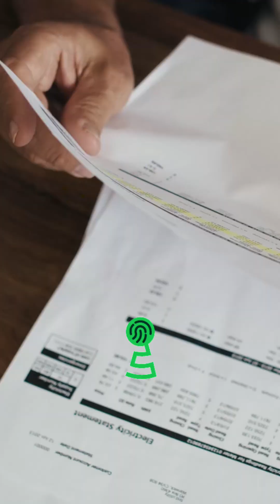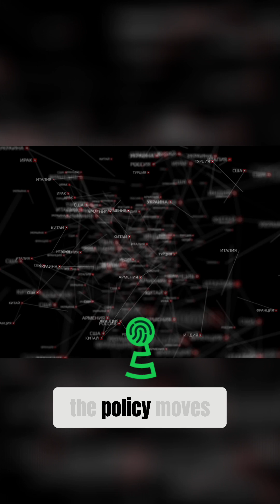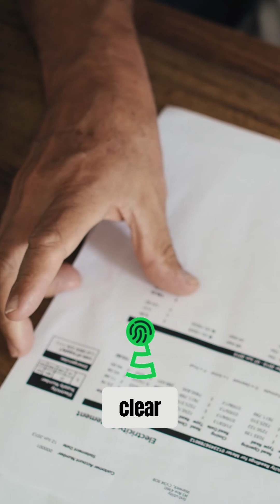How Central Banks Secretly Control Markets With Words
Central banks manipulate markets using carefully crafted language, not just rate changes. Learn how phrases like 'transitory' impact economies & delay action. 'Language is often as powerful as the tools on the balance sheets.'